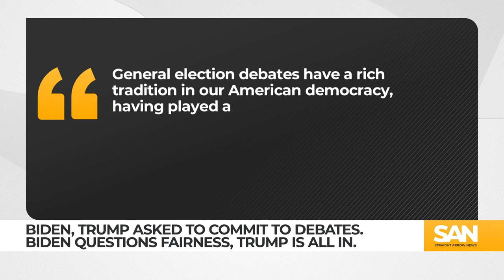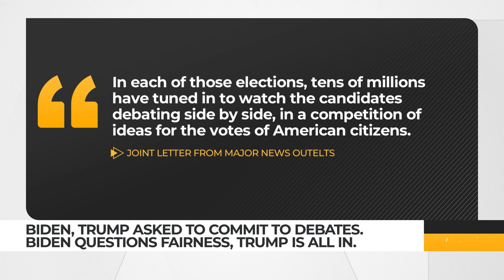Major news outlets urge Biden, Trump to commit to presidential debates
Major news outlets are asking President Joe Biden and former President Donald Trump to publicly commit to multiple presidential debates. While Trump has said “any time any place,” Biden’s team hasn’t responded to the request. Biden has previously raised concerns over whether a debate could be conducted “fairly.”